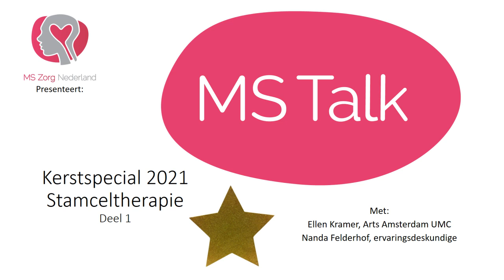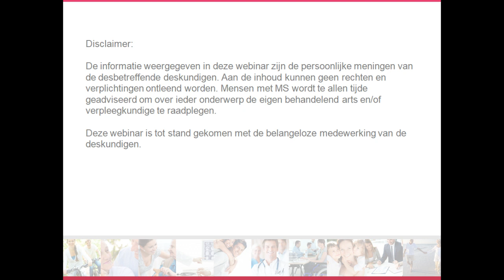MS Talk Kerstspecial 2021: Stamceltherapie, deel 1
December 2021
MS Talk kerstspecial 2021: Stamceltherapie
Deel 1
Er is veel te doen in de media rond stamceltherapie bij MS. Maar wat is stamceltherapie? Hoe gaat het in zijn werk? Is het gevaarlijk? En wordt het vergoed in Nederland?
Dit zijn vragen die we in dit drieluik willen beantwoorden. In dit eerste deel is Nanda Felderhof, ervaringsdeskundige in gesprek met Ellen Kramer, arts. Zij is gespecialiseerd in stamceltransplantaties en vertelt over de procedures en bijwerkingen van deze therapievorm.
De aflevering liever als podcast luisteren?